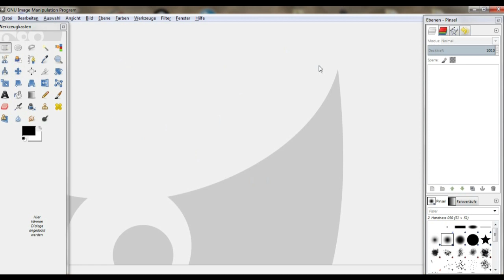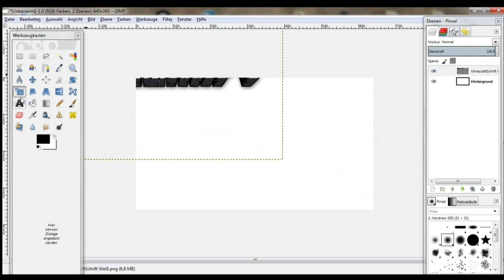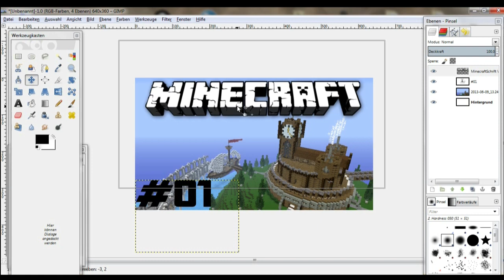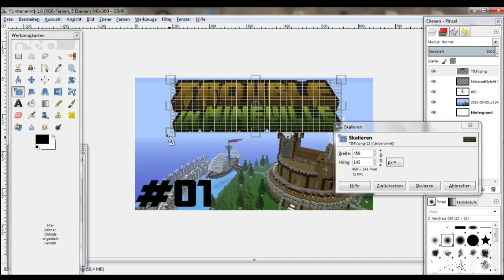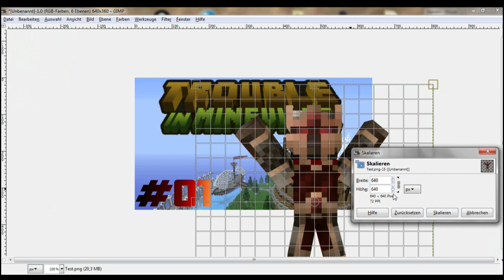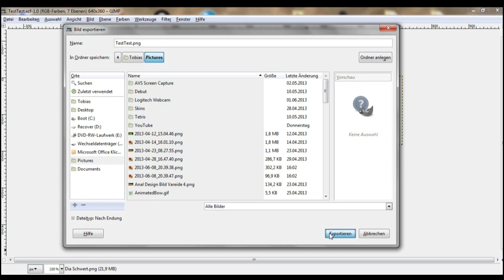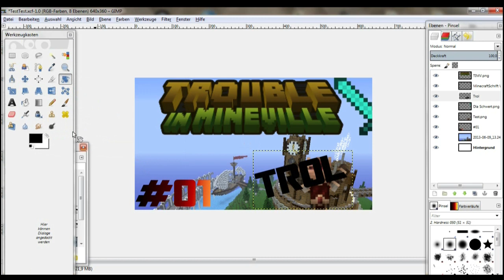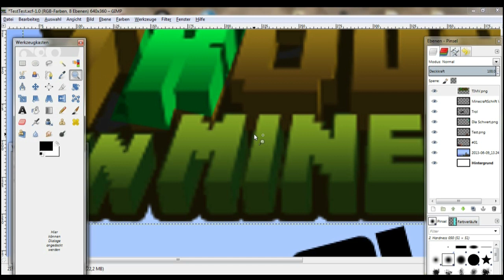Gimp Tutorial : Gute Thumbnails erstellen [German/HD]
In diesem Video zeige ich wie man gute Thumbnails erstellt.